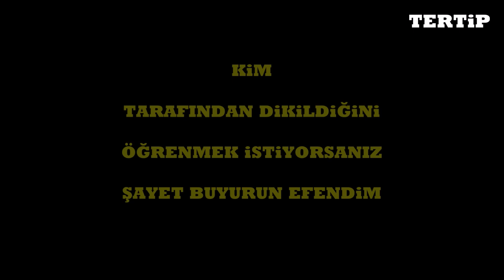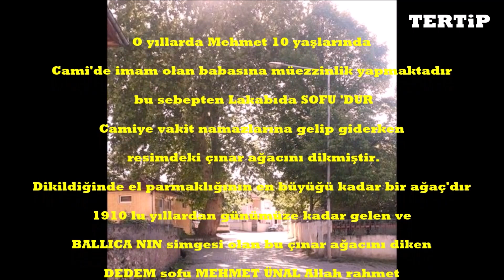BALLICA ( DARMA KÖYÜ ) CAMİ ÖNÜNDEKİ 114 YILLIK TARiHi KAVLAĞAN AĞACI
Ballıca Gündem CEMAL ÜNAL abime vermiş oduğu bilgilerden dolayı çok teşekkür ederiz.

Köyümüz Cami Önündeki Kavlağan Ağacını kim dikmiştir

ismini ve dikmiş olduğu Tarihini öğrenmek istiyorsanız

şayet klibin üzerine bir tık yapmanız yeterli olacaktır.

Yeni kliblerimden haberdar olmak istiyorsanız şayet

Klibi Hazırlayan : Mustafa Gürer

                  ( TERTiP )